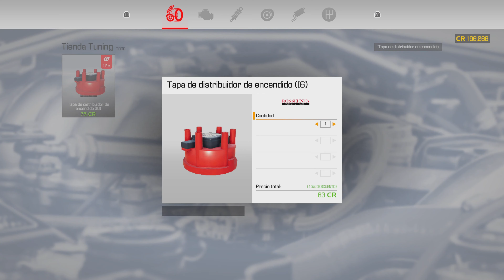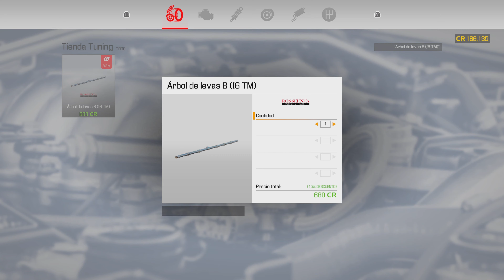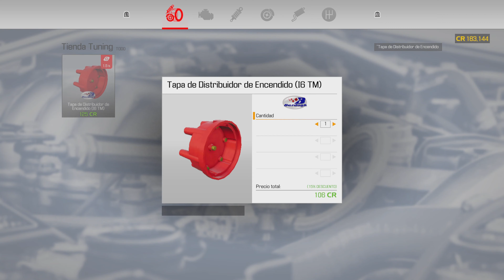🛠🎮T2#225 Buenos motores CMS21 Ps5 Gameplay Castellano🇪🇸. Car Mechanic Simulator 2021.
Car mechanic simulator 2021. T2#225 Toca hacer los motores de los coches que tenemos y los dos son bien bonitos uno ingles y otro alemán, un autentico placer montarlos y disfrutar de como son, muy parecidos a la realidad. Lo siguiente será montar los motores en los coches y a montar piezas.

CMS21 Conkis Ps5 Gamer.